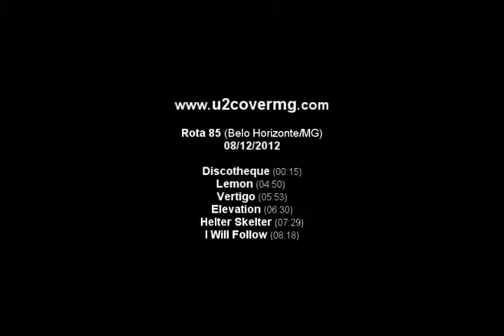U2 Cover MG - Discotheque / Lemon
Local: Rota 85 (Belo Horizonte/MG)

08/12 2012

Banda:

Marcelo Antunes (voz)
Xaxá Portilho (guitarra)
Guilherme Pires (baixo)
Luí Cláudio Vassalo (bateria)